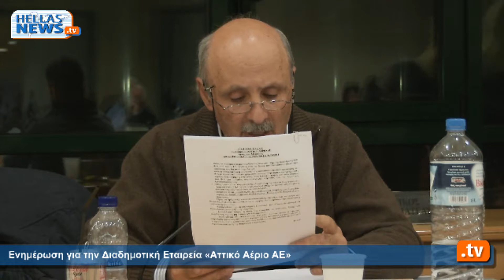Συνεδρίαση Δημοτικού Συμβουλίου Ηλιούπολης: 11.12.14 (3ο μέρος)